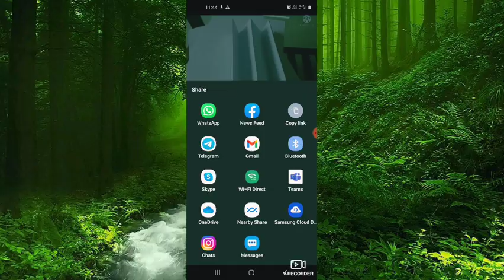Forest Vegetation 3D model // DIY // Info Buzz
Materials-
Some green leaves
Stones
White Pebbles
A big oval shaped pot or tub
One small container
Some flowers
Blue Colour

Hi everyone, in this video learnt about how to construct a forest model with lake , hope you enjoyed the video
If yes,
Watch till end
( Plant Life Creative Buzz )